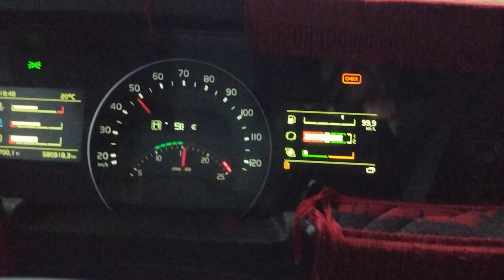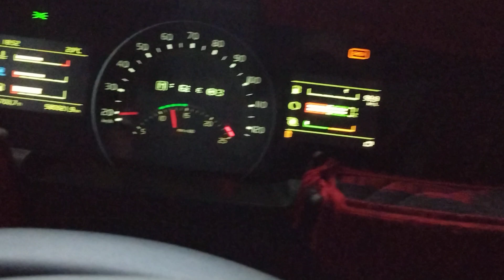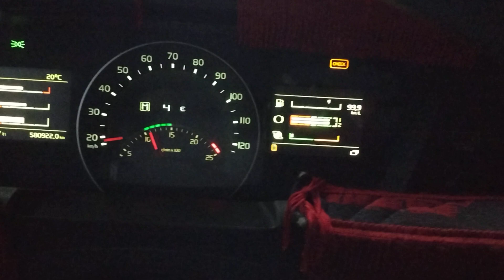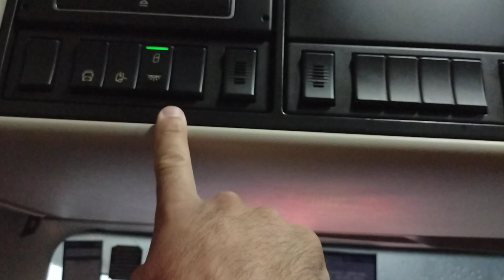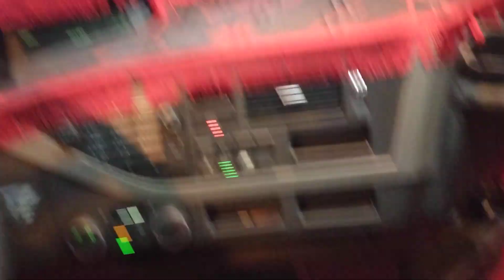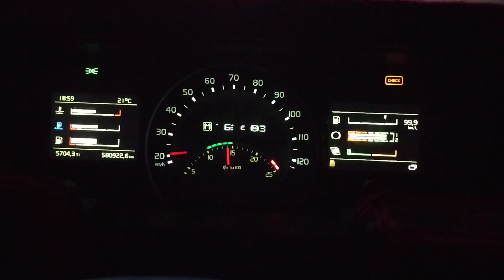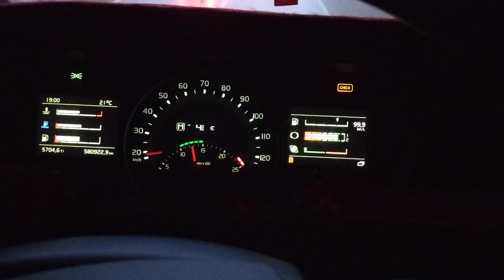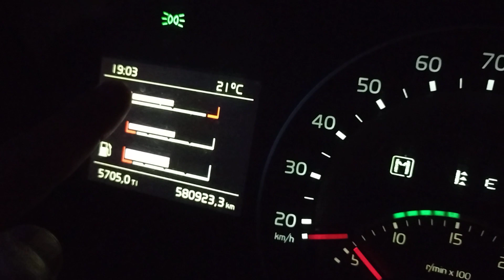Serra de Paranaguá PR, Mostrei todo Interior do VOLVO FH--AUMENTE O VOLUME 😁😁😁🚛👻😉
📌   Precisando de RECAPAGEM de QUALIDADE, SERVICOS de BORRACHARIA ou VULCANIZACAO Pro Seu :
📌   CAMINHAO 🚚🚛
📌   CAMINHONETE 🛻 ou  OFF-ROAD 🚙  ???

💫💥ZANDAVALLI BORRACHARIA E RECAUCHUTAGEM DE PNEUS💥💫

   📌   EM CONCORDIA SANTA CATARINA, AO LADO DA MERCEDES BENZ 📌
                        💫   SEGURANCA E QUALIDADE É O NOSSO LEMA   💫

💥Precisando De Pecas e Serviços De Mecânica Para Seu CAMINHAO ou CARRETA ?💥

🚛 RODOMANN indústria e comercio de implementos rodoviários ltda. EM URUGUAIANA RS BR 472

NOSSOS SERVICOS :
          ALINHAMENTOS-SOLDAS MIG-TROCA DE MOLAS-SUSPENSORES E BALOES DE AR-EMBUCHAMENTOS-REVISAO de CUBOS-CONCERTOS DE CUICAS-REVISAO E CONCERTO DE AR CONDICIONADO-INSTALACAO DE GELADEIRAS COZINHAS-CONCERTOS DO BAU, LONA DE SAIDER INSTALACAO DE CATRACAS CONCERTOS TAMPAS DA CARRETA GRANELEIRA CHAPAS DE ACOALHO E TUDO QUE VOCE PRECISAR PRO SEU CONJUNTO ESTAR SEMPRE TOP NA RODAGEM !!!

Sejam todos Bem vindos ao Canal do Capa Seka 💁🏻‍♂️☕, Aqui temos Bom Humor Brincamos Muito e nos Divertimos sempre com responsabilidade e um conteúdo repleto de Informações, Aqui são todos bem Vindos e quem Vier por Bem e amor a estrada, Que Permaneça sempre com Nós durante Nossas Jornadas no trecho.

 SE VOCE FOR MOTORISTA 🙋🏻‍♂️ LEMBRE-SE 💥  DE BEBER AGUA 🥤E BATER OS PNEUS 🚚 BOA VIAGEM 🛣️💪🗿